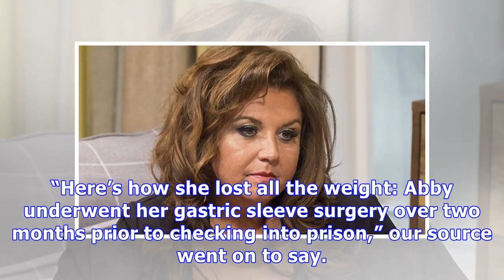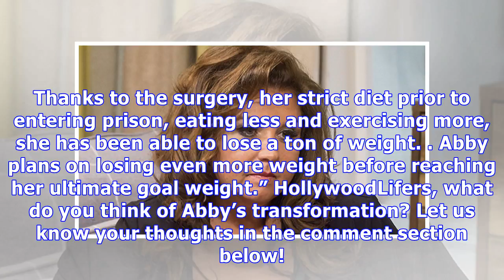Abby Lee Miller’s Weight Loss Secrets Revealed: How She Dropped 100 Lbs. While In Prison